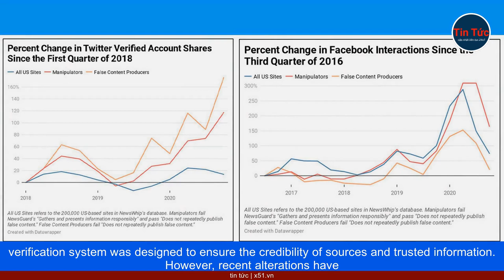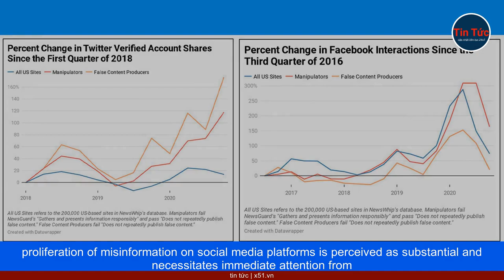TWITTER'S VERIFICATION SYSTEM AND THE SPREAD OF MISINFORMATION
Once known as Twitter, the social media platform, was a critical tool for information gathering and disseminating life-saving data. It played a significant role in coordinating emergency responses during crises, as reported by AFP. Twitter's conventional verification system was designed to ensure the credibility of sources and trusted information. However, recent alterations have transformed Twitter into a hub for violent videos, misleading images, and content taken out of context, particularly during recent conflicts. The platform used to reserve the coveted blue checkmark exclusively for prominent figures, journalists, or credible experts. However, a recent policy change enables any user to obtain this verification badge for a monthly fee of $8 (approximately 200,000 VND). This change has inadvertently opened the floodgates, allowing individuals and organizations to exploit the system for the dissemination of fake news and misinformation. False narratives are rapidly gaining traction across the Twitter platform. NewsGuard, a company that evaluates the credibility of news sources, revealed that among the top 250 most viral posts on Twitter regarding the Hamas-Israel conflict, nearly 75% were shared by accounts with the blue checkmark. Senior advisor Nora Benavidez from the Free Press organization in the United States expressed serious concerns regarding the absence of protective mechanisms, making it increasingly challenging for the public to discern between facts and falsehoods. The risk associated with the proliferation of misinformation on social media platforms is perceived as substantial and necessitates immediate attention from platform administrators.